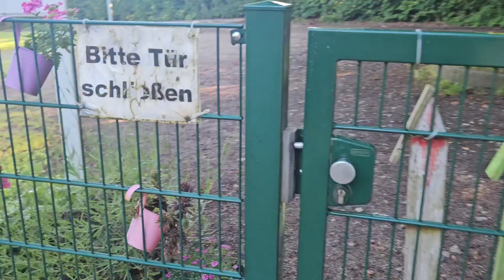Wir gehen zur Schule und in den Kindergarten! Das Wochenende ist da.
Unser Morgenspaziergang & Oma ist daaaa.
Auf geht's ins Kino, und dann werden Burger gegrillt.